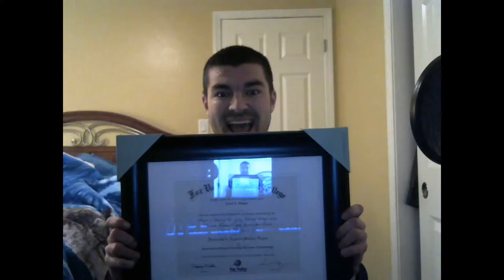Vlog 13 - Minecraft Parody Song and Other Shenanigans